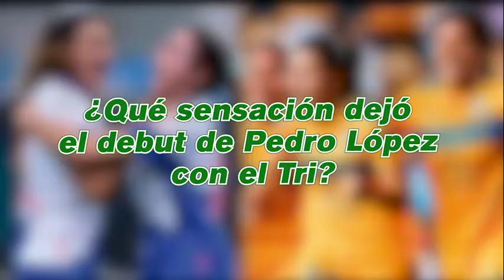EnUn2x3 | FALTA FOGUEO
EnUn2x3 | En esta ocasión Claudia Rodríguez, Gilberto Galván y Luis Mario Sauret analizan el debut de Pedro López con el Tri Femenil.

📌 ¿Qué sensación dejó el debut de Pedro López con el Tri?
📌 ¿Marcaron diferencia las nuevas convocadas?